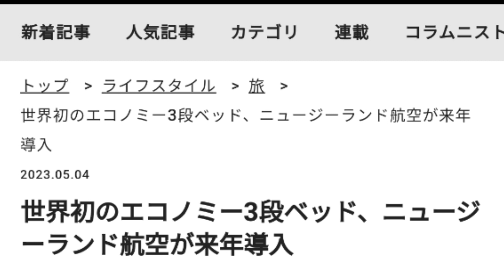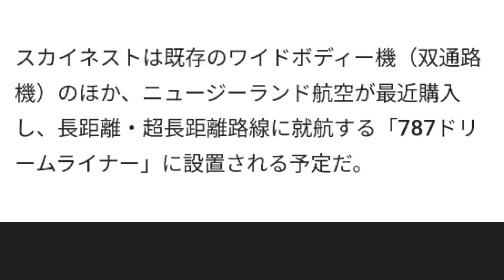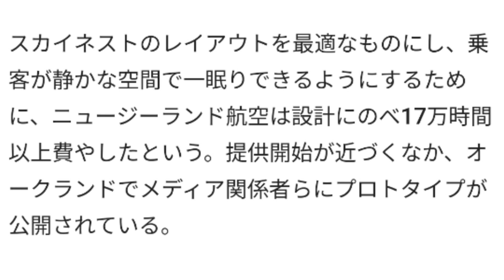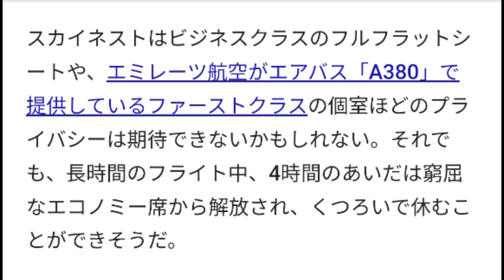[世界初！！] ニュージーランド航空 エコノミー3段ベッド 2024から導入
引用:Forbes Japan